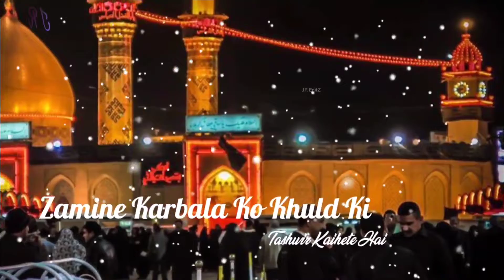Muharram Status // Imam Hussain Status // Muharram Whatsapp Status 2021 // Moharram Status |JR EditZ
→ Muharram Status // Imam Hussain Status // Muharram Whatsapp Status 2021 // Moharram Status

ya hussain ibne ali status

alvida alvida ya hussain alvida status

us hussain ibne haider pe lakhon salam
status

shah ast hussain badshah ast hussain
status.

ya hussain ibne ali kehte hai ye sare

ghulam status

mera badshah hussain hai status